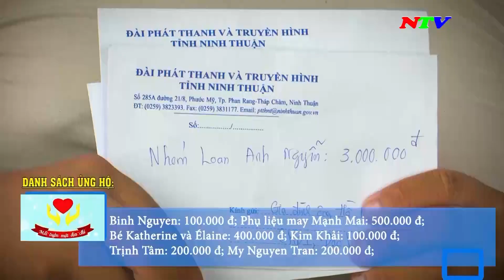Mỗi tuần một địa chỉ - 16/7/2023 | NTV